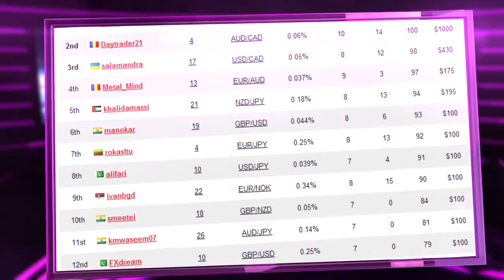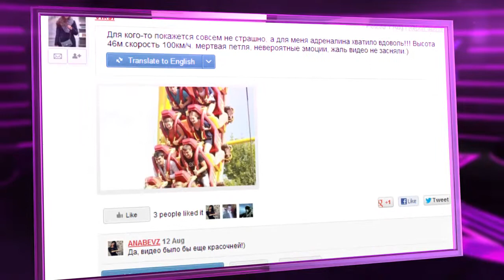Звёзды комьюнити № 32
Список победителей конкурса по торговой стратегии.